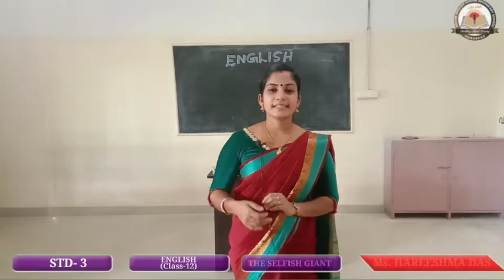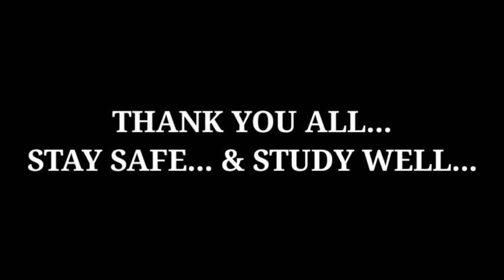STD 3, English, Class 12,hareeshma 540p